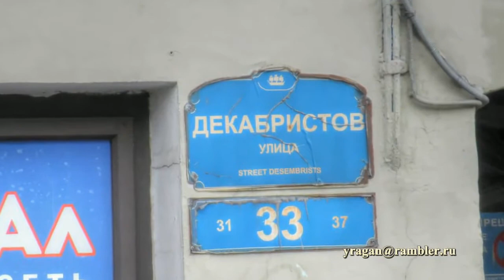Декабристов ул., 33 Санкт-Петербург